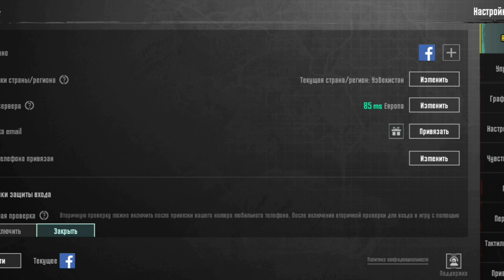Samsung A51 pubg test 2023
Samsung A51 telefonida pubg test 2023-yil
60 fps ochadigan arzon telefon